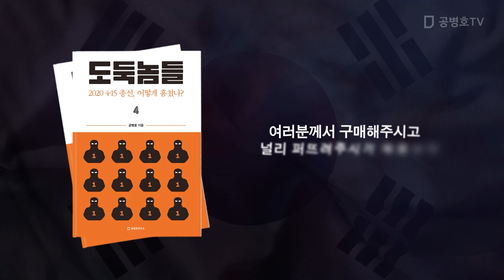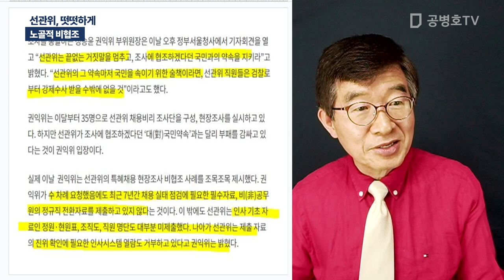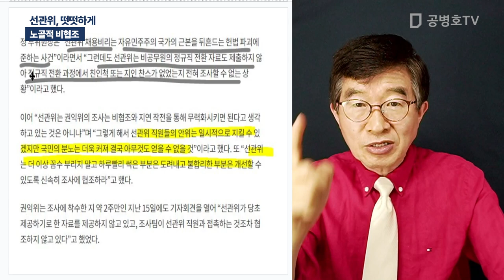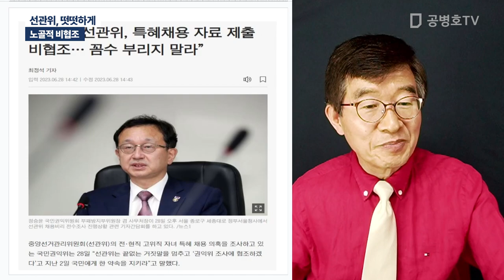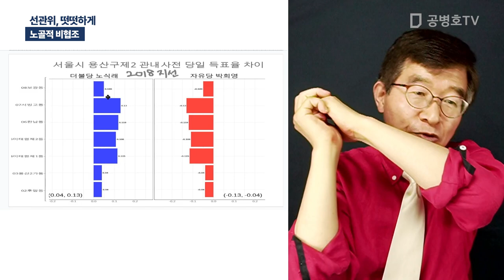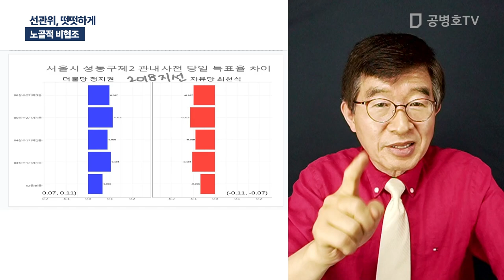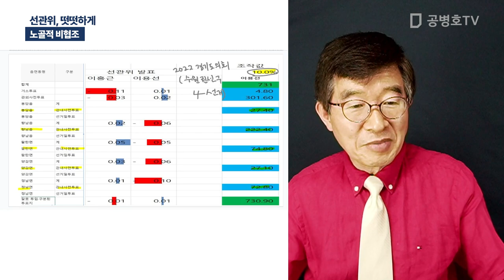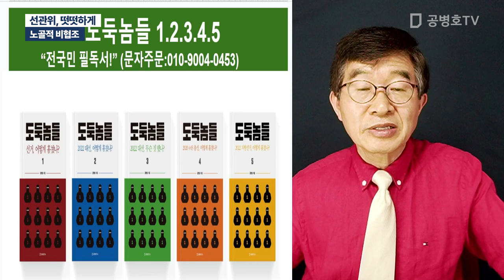선관위, 떳떳하게 / 노골적 비협조 [공병호TV]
q[ 공병호TV 후원 방법 ]
* Youtube 정기 후원하기 :

Bitcoin : 3MTW849AkP2ftLeSK2teZHMmzLu7Z83s9U